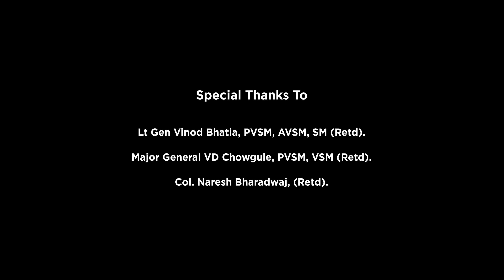Kargil War : India’s Victory Against Pakistan’s Intrusion! | XploreIndia Documentary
Heroic Story of Param Vir Chakra Awardee Subedar Major Sanjay Kumar

Experience the inspiring tale of Rifleman Sanjay Kumar, the Kargil War hero and Param Vir Chakra awardee, whose fearless actions redefined courage. At Point 4875, amid hostile heights and heavy enemy fire, he selflessly charged into enemy bunkers, single-handedly neutralising adversaries and securing India’s victory. Born in Bilaspur, Himachal Pradesh, Sanjay Kumar overcame challenges before joining the Indian Army, proving that determination knows no limits. Despite being wounded, he refused evacuation and continued inspiring his comrades to seize the strategic Flat Top position.

Discover how his mantra, “War is won by teamwork and sacrifices,” resonates in every soldier's heart.
"Freedom is priceless.Let's pledge to uphold it every day. 🇮🇳"

📌 Join us in honouring the valour and sacrifices of India's war heroes. Together, let’s salute the legends who shaped our nation! 🇮🇳🎖️

कारगिल के हीरो: राइफलमैन संजय कुमार की बहादुरी की कहानी"

जानिए कारगिल युद्ध के वीर राइफलमैन संजय कुमार की कहानी, जिन्होंने दुश्मनों का डटकर मुकाबला किया और भारत के लिए जीत हासिल की। प्वाइंट 4875 पर ऊंचाई, ठंड और भारी दुश्मन फायरिंग के बावजूद उन्होंने अकेले दुश्मनों को हराया।

हिमाचल प्रदेश के बिलासपुर में जन्मे संजय कुमार ने कड़ी मेहनत और चार बार कोशिश करने के बाद सेना में जगह बनाई। दुश्मन की गोली लगने के बाद भी उन्होंने हार नहीं मानी। उनकी हिम्मत देखकर उनके साथी भी प्रेरित हुए और फ्लैट टॉप पर जीत पक्की की।

आज, वह नेशनल डिफेंस एकेडमी (NDA), पुणे में नए सैनिकों को ट्रेनिंग दे रहे हैं। उनके ये शब्द सबको प्रेरणा देते हैं:
“युद्ध टीम वर्क और बलिदान से जीता जाता है।”

You may also like:
Don’t miss another epic tale of courage and tactical brilliance! Watch The Battle of Chachro: A Big Tactical Triumph for India, where the fearless 10 PARA Commandos executed daring raids during the 1971 Indo-Pak War. It’s a story of unmatched bravery and strategy that shifted the balance of power in India's favour.
Make sure to check it out for more thrilling insights into India’s finest military victories!

Producer - Karamjit Dua
Co-Producers - Devdarshan Chakrabortyy, Alpana Dubey & Vanshri Ratna
Creative Director - Sahil Mehta
Senior Advisor - Major General V.D. Chowgule Retd.
Content Advisor Armed Forces - Col. Naresh Bhardwaj Retd.
Story & Research - Tajinder Kaur
Digital Marketing Executive – Sahar Dua
Research Executive - Aviva Tuteja
Legal Teams - Jotwani & Associates
Script -  Devesh Nigam
Camera Team - Binod Rai, Shishir Anand, Shashi Sharma, Ramesh Gosh, Sanjay Kumar Mandal
Sound Recordist - Lav Pratap Singh